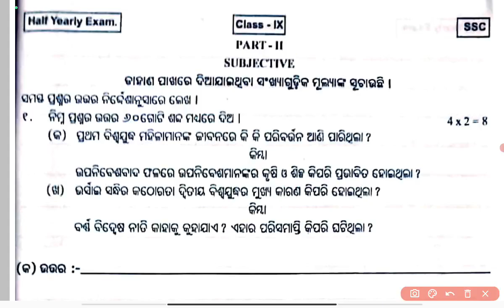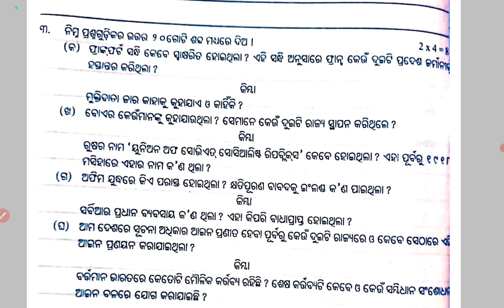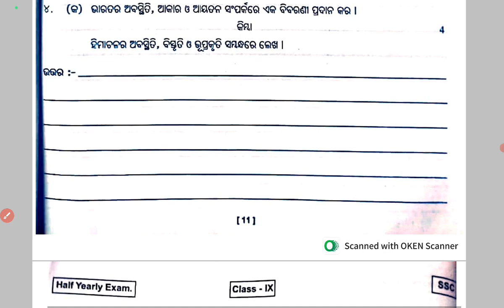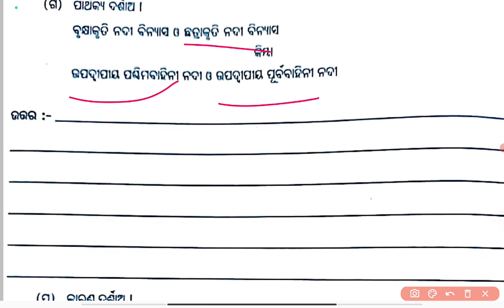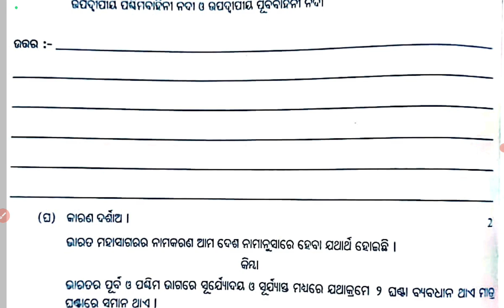9th class half yearly exam ssc subjective question paper 2023/class 9th half yearly exam questions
9th class half yearly exam ssc subjective question paper 2023/class 9th half yearly exam questions  in odia medium by badal sir @Badalsirclasses
your queries;
half yearly exam
9th class half yearly exam math question paper
9th class half yearly exam math real question paper
9th class half yearly exam question answer 2023
9th class math half yearly exam questions
9 class half yearly exam real question paper 2023
9th class half yearly exam paper 2023 odisha
question paper of class 9 maths half yearly exam
class 9 half yearly exam maths question paper
question paper of class 9 half yearly exam leaked